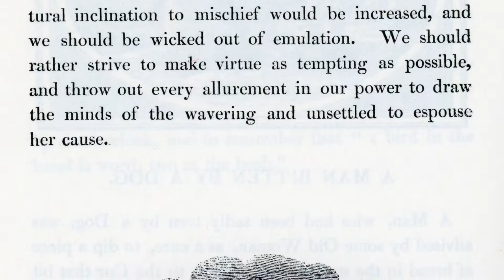A Man Bitten by a Dog